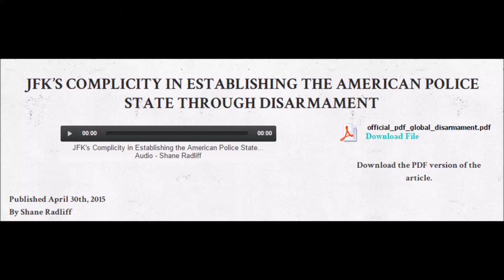Global Disarmament Bill/Open Skies Treaty Audio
This is the audio version of my article titled, "JFK's Complicity in Establishing the American Police State Through Disarmament".